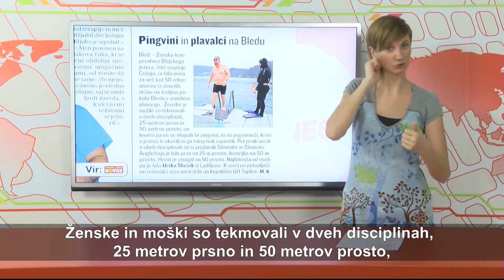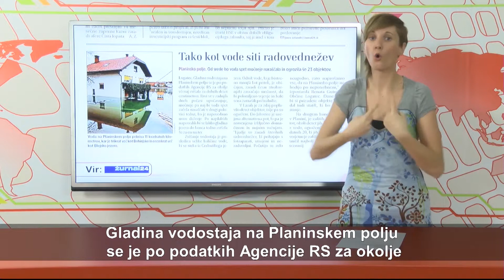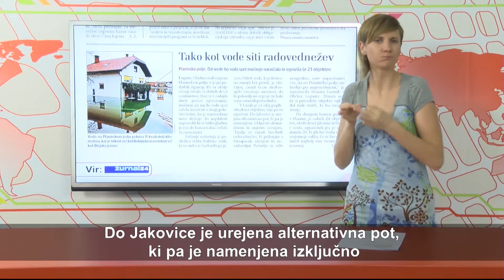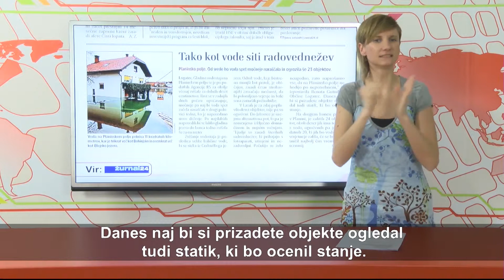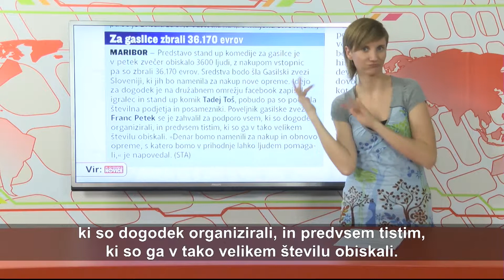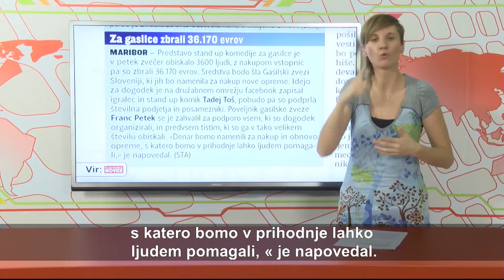SLOVENIJA - VID - 36. oddaja